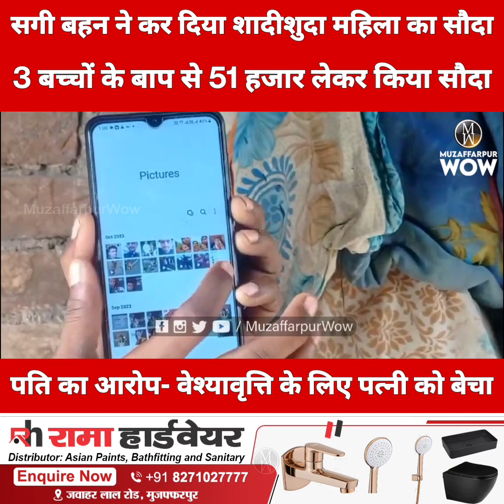सगी बहन ने कर दिया शादीशुदा महिला का सौदा: 3 बच्चों के बाप से 51 हजार लेकर किया सौदा